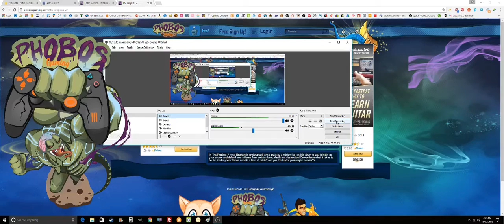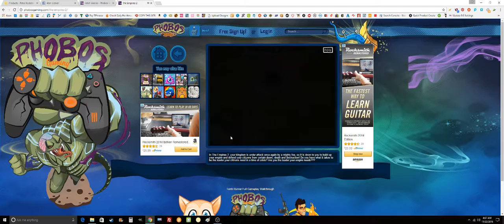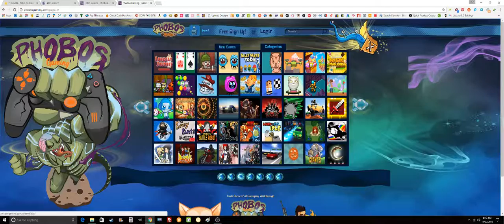The Empire 2 Full Game Walk-through - Play The Empire 2 Now Free